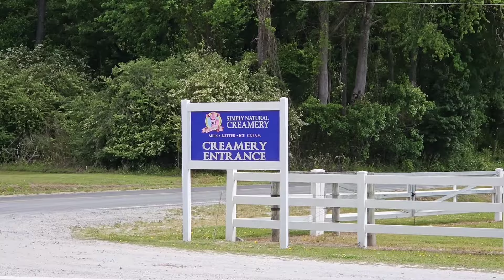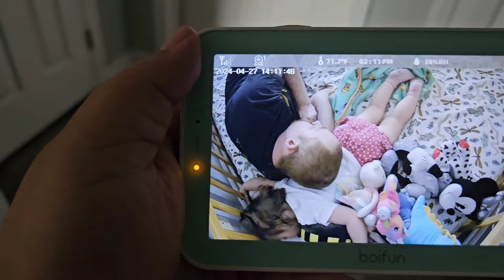Morning with 2 under 2 // Going on an adventure // Cleaning the house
"Sagittal synostosis– The sagittal suture runs along the top of the head, from the baby's soft spot near the front of the head to the back of the head. When this suture closes too early, the baby's head will grow long and narrow (scaphocephaly). It is the most common type of craniosynostosis." - CDC.gov

Our daughter was born on 02/01/24. The day she was born, we found out that someone burnt our appt building down. A couple of hours later, I had a hemorrhage in the middle of trying to feed her. 3 weeks later, we found out that she was born with a birth defect called Sagittal Craniosynostosis. It is not a common birth defect and requires surgery to (hopefully) fix. It is an endoscopic 3 hour surgery with a pediatric neurosurgeon and a pediatric plastic surgeon and a pediatric anesthesiologist. They cut two 3-inch incisions on top of her head and take out a strip of skull so her brain has room to grow.
She will start wearing a helmet up until 1 year old. She will need multiple helmets as her head grows.
She will see the neurosurgeon up until a year after surgery, and she will continue to see the plastic surgeon up until the age of 8.

Amazon Links;

KITCHEN
Pots and pans
Paper towel holder (would also make a great toilet paper holder)
Green toaster
Knife set
Magic bullet blender
Stackable can rack
Magnetic Chalkboard
Green mixing bowl set
Collapsible Strainers
Silicone kitchen utensils set

TODDLER ROOM
Toddler bed
Medium firm memory foam full sized mattress (perfect for toddlers)
7 drawer dresser
Super soft rug
Motion tracking baby monitor

LIVING ROOM
Shoe Bench
3-in-1 vibrating bouncer
Graco swing and rocker